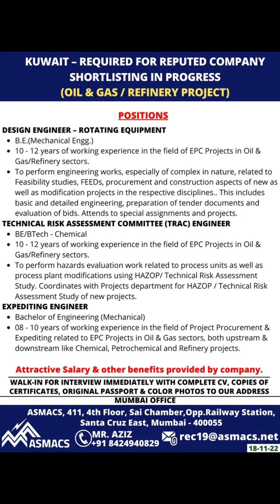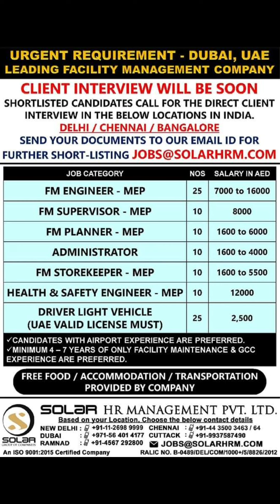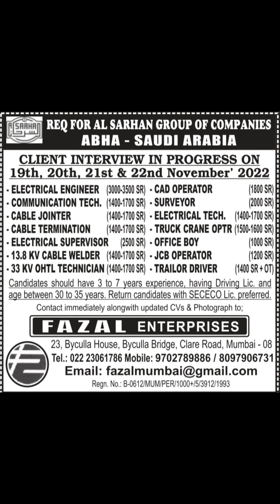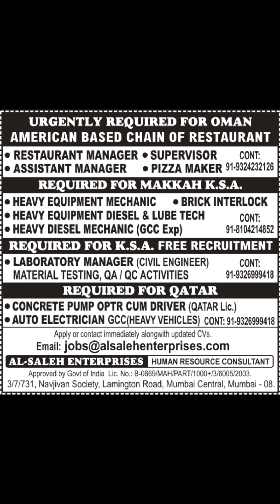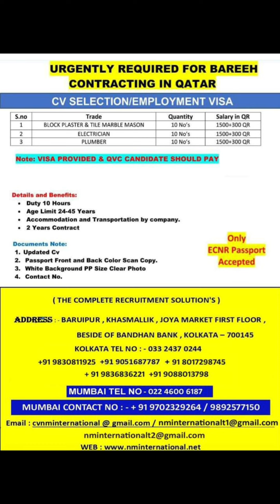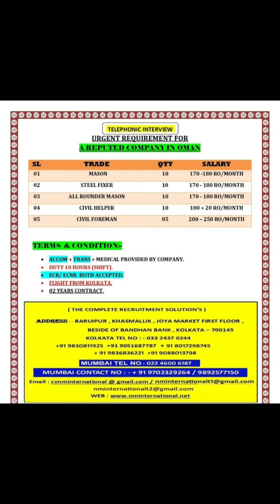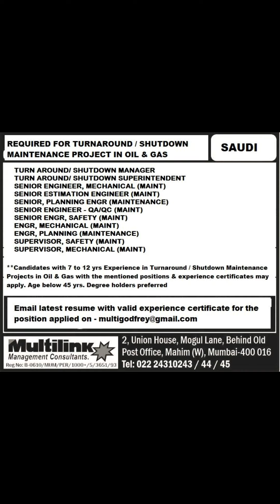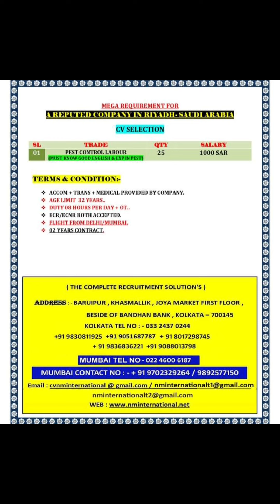20-NOV Dubai Job Vacancy 2022 , Gulf Job Vacancy 2022 ,Assignment Abroad Times TODAY, Gulf Jobs 2022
20-NOV Dubai Job Vacancy 2022 , Gulf Job Vacancy 2022 ,Assignment Abroad Times TODAY, Gulf Jobs 2022

TO MY CHANNEL FOR LATEST UPDATE.

VIDEO TOPICS÷
Hotel job
Deliver boy job
Gulf job
Helperjob vacancy
Abroad times
Abroad times 2022
Welder job
Nurse job
Doctor job
Airpot job